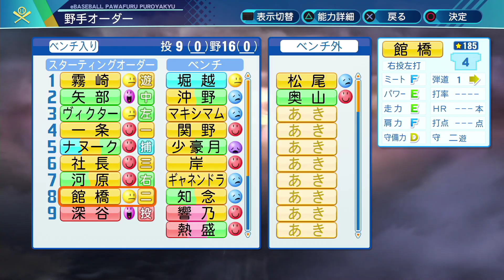パワフェス最終局面！！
※オリジナル選手能力は後日別動画で公開します。

ribe_1024